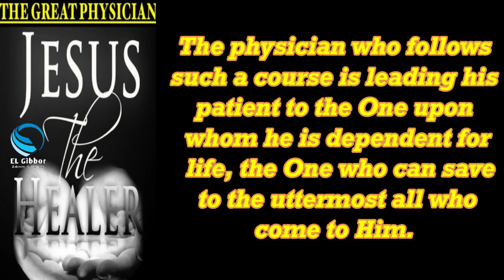DEW DROPS - 179 | LEENA JASLYN | EL GIBBOR ADVENT MINISTRIES..